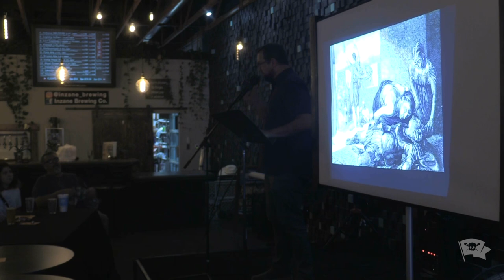Chris Onderdonk - "Title" - Vista VAMP Revue - September 2024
Performances from the September 2024 VAMP Revue Showcase, recorded at Inzane Brewing. Produced by So Say We All, a literary and performing arts 501c3 non-profit organization.